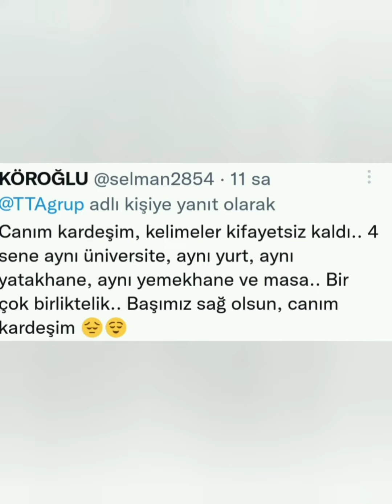Hakkâri'de Askerimiz Piyade Teğmen Halis Keskin Barazgir Çayı’na düşerek Şehit oldu